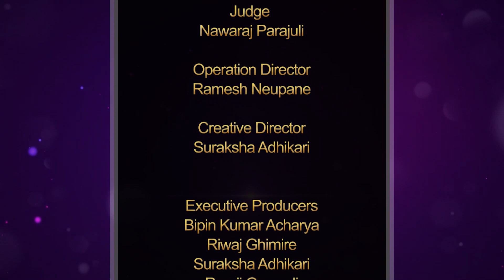Majheri : The Lockdown Poetry Show । Prabin Kaucha Magar। साबुन पानी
Contestant No: 223
Uploaded on 5/09/2020 04:30 PM

Graphics
Manan Maharjan

Operation Director
Ramesh Neupane

Creative Director
Suraksha Adhikari

Executive Producers
Bipin Kumar Acharya
Riwaj Ghimire
Suraksha Adhikari
Ramji Gnawali